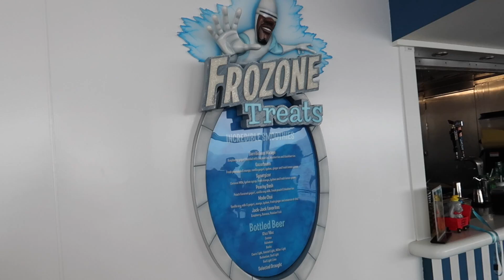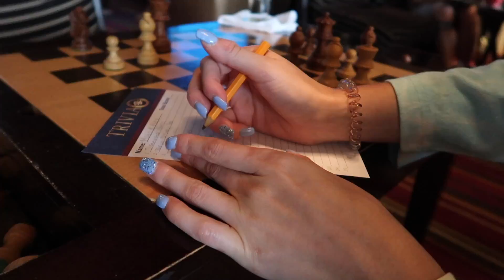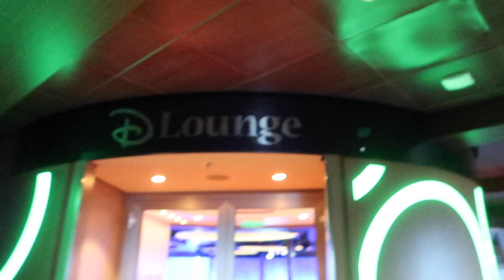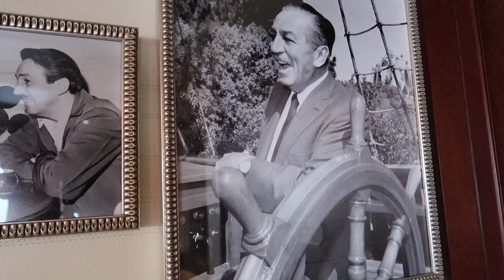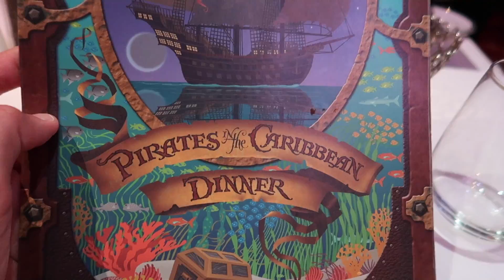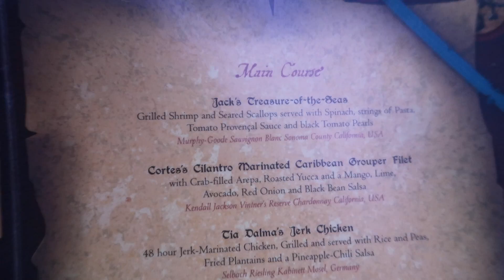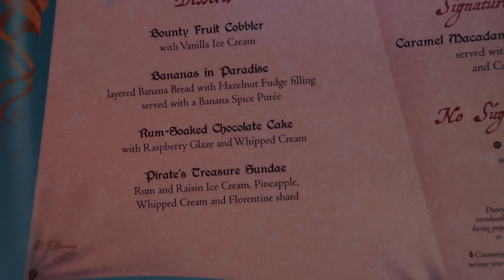Day at Sea, Pirate Night and Fireworks! | Disney Dream Day 3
In today's vlog, we are at sea!  Even though the weather wasn't ideal for the pool and laying in the sun, there was still so much to do on board the Disney Dream.  We went to multiple trivia games, met characters, watched babies race and enjoyed Quiet Cove, the adults-only area of the ship.  Later, it was Pirate Night!  It was so cool to see fireworks being shot off the ship!  Did you know that Disney Cruise Line is the only cruise line allowed to do that?  We LOVED Pirate Night and can't wait to experience it again on a future cruise adventure!